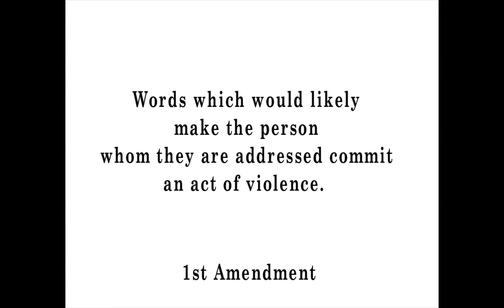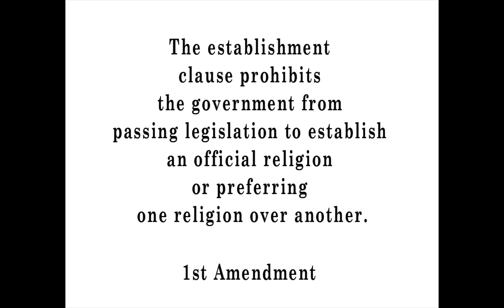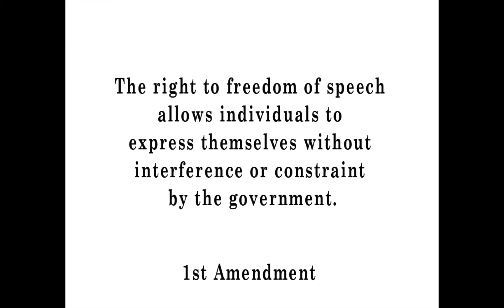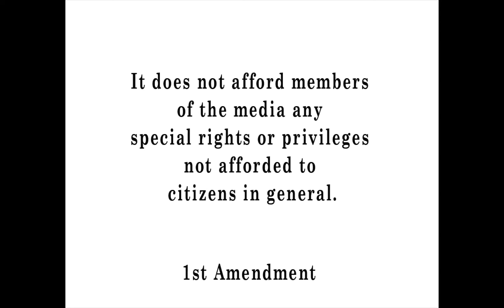First Amendment HD 1080p